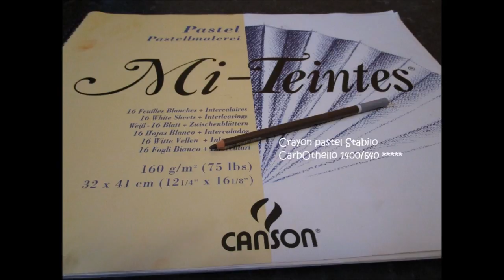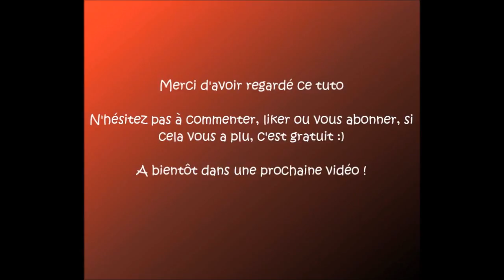[Tutoriel n°5] Dessiner un chat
On se retrouve aujourd'hui dans un nouveau tuto pour vous montrer comment dessiner le portrait d'un chat.

Le matériel :
- Papier blanc de la marque Canson Mi-Teintes 160g/m²
- Crayon Pastel de la marque Stabilo 14000/640
- Gomme mie de pain
- Estompe (facultatif)

Je vous retrouve bientôt pour une prochaine vidéo !

Vous pouvez reproduire mes œuvres à condition que ce ne soit pas à des fins commerciales ou pécuniaires. (Et ce serait sympa de me citer). Merci de votre compréhension ^^

 ArtPassion